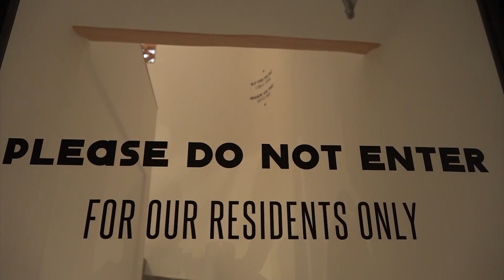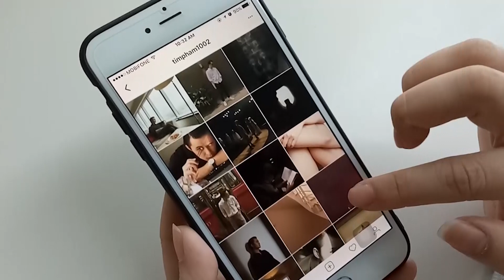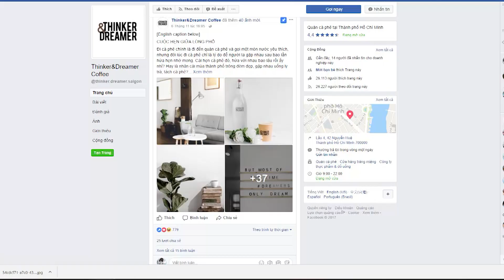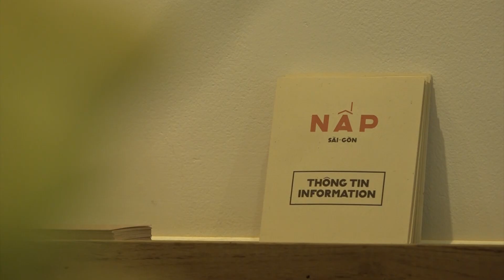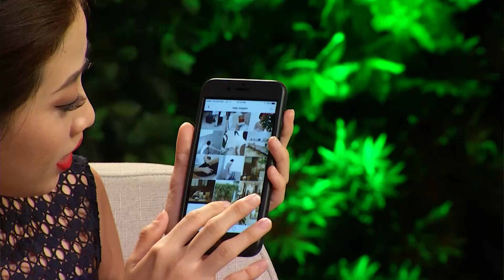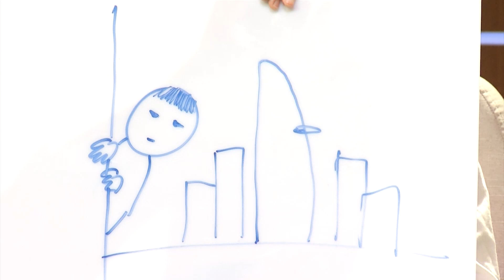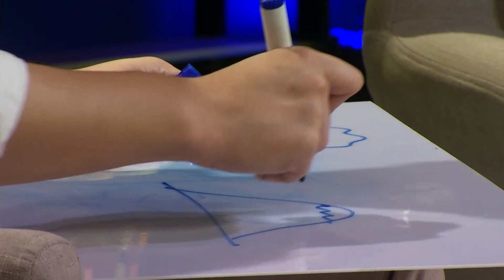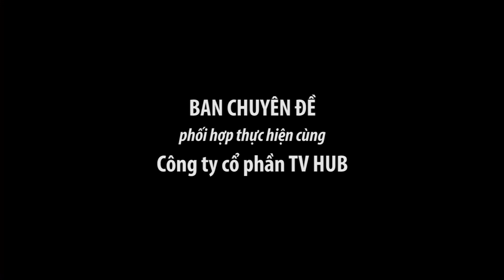Nấp Homestay Cafe Và Hostel Tim Phạm ft Siêu Mẫu Quang Đại ft Thi Trần | Cafe Khởi Nghiệp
Nấp homestay Cafe & Hostel  Tim Phạm & siêu mẫu Quang Đại | Cafe Khởi Nghiệp